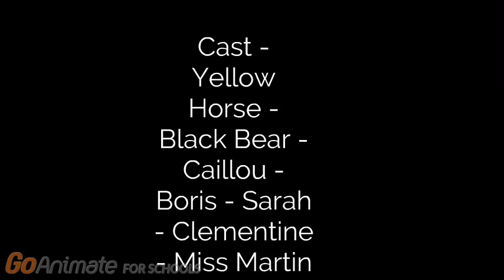Yellow Horse And Black Bear Adventures